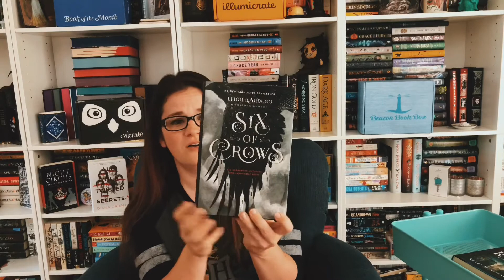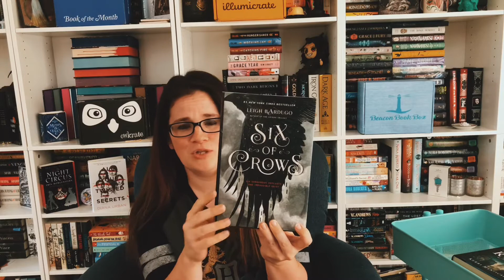Channel introduction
Hi Everyone, I am Ashley. Maybe, better known as Bookdashley on instagram and facebook. I wanted to create a channel for everyone to come together and talk about the books we love, why we love them, and discover new worlds to explore together.